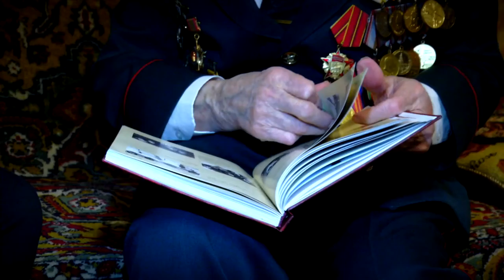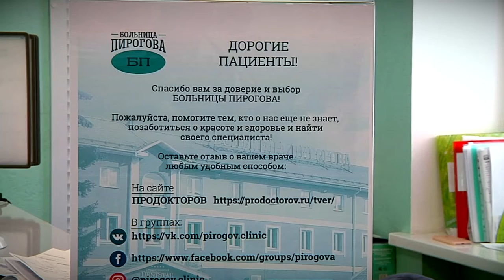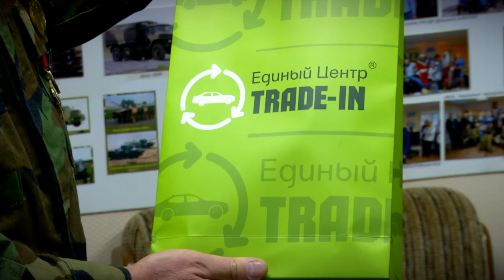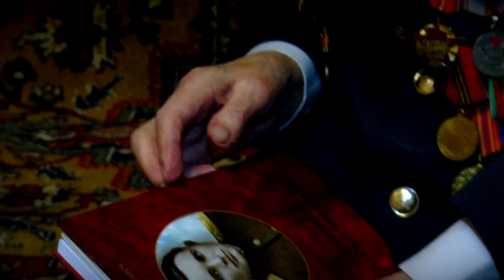Представители старшего поколения Твери готовятся отпраздновать День защитника Отечества